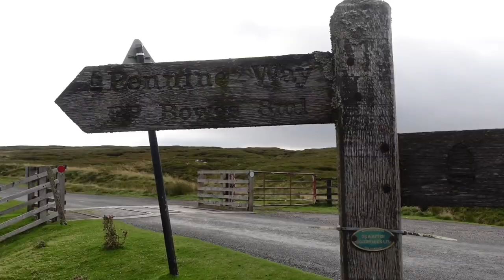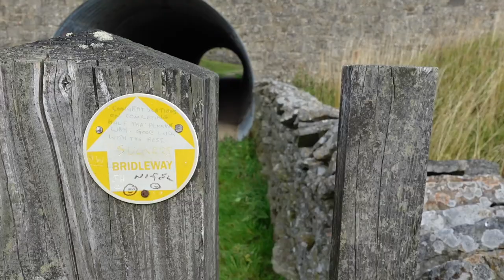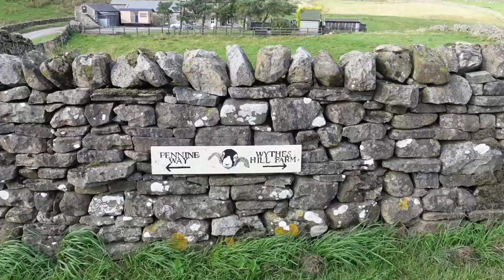Pennine Way 2021 - Day 9 Tan Hill to Middleton in Teesdale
Day 9 took me from 17 miles from Tan Hill to Middleton in Teesdale. Another fantastic day on the Pennine Way

I’m walking the Pennine Way to raise funds for mind.